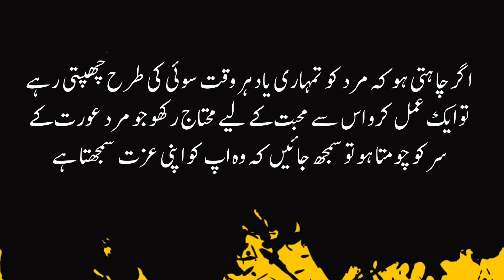Aurat Ki Pehchan Kaise Hoti Hai l Aurat Ki pehchan l Aurat Quotes In Urdu l Alfaaz Ghar